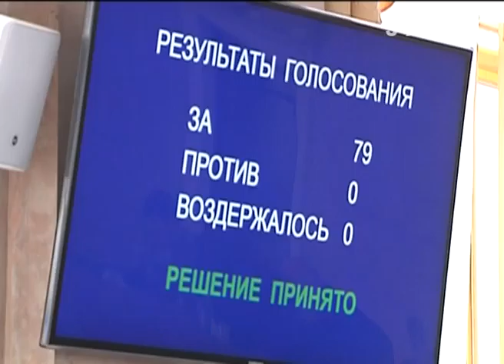В Краснодаре состоялась внеочередная сессия ЗСК. Новости Сочи Эфкате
Жи­те­лям Со­чи пос­тра­дав­шим от на­вод­не­ния на­ча­ли вып­ла­чи­вать пер­вые ком­пенса­ции.
Сочи. Новости.
Телеканал Эфкате.